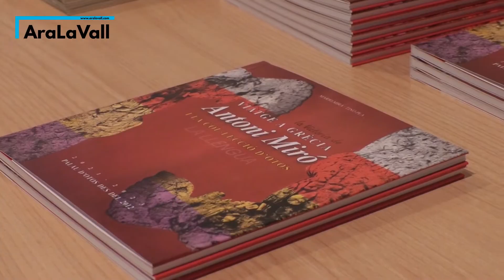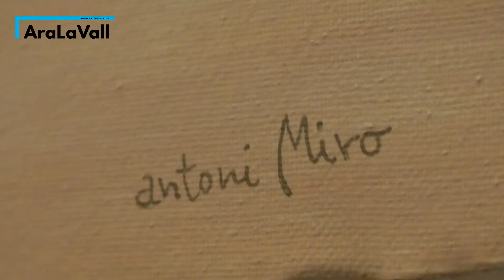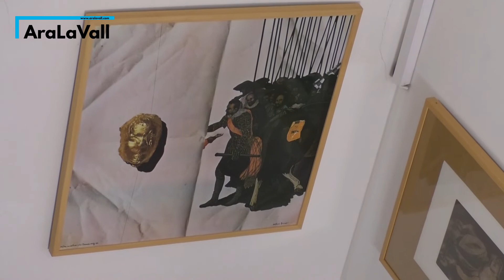EXPOSICIÓ 'VIATGE A GRECIA' D'ANTONI MIRÓ A OTOS